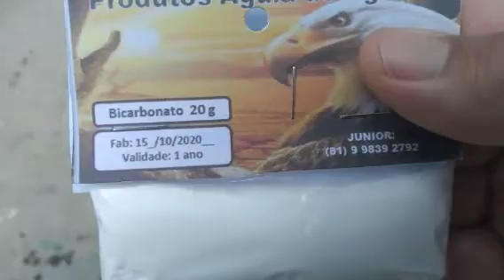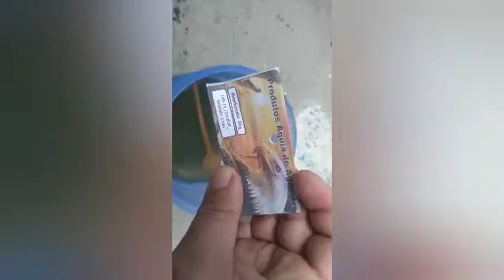Como baixar o PH do detergente usando um posinho milagroso.??😉👍